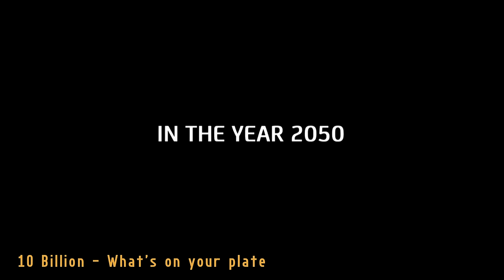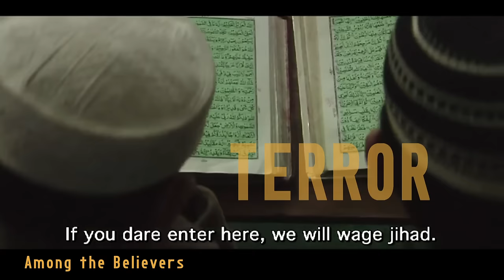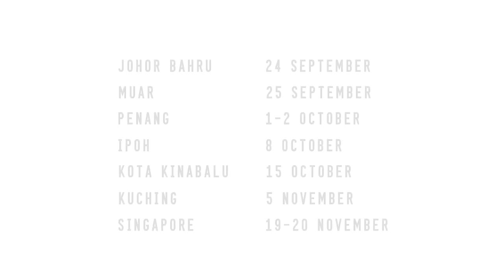FFF 2016 Festival Trailer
FreedomFilmFest 2016 is back

20 - 27 August 2016.